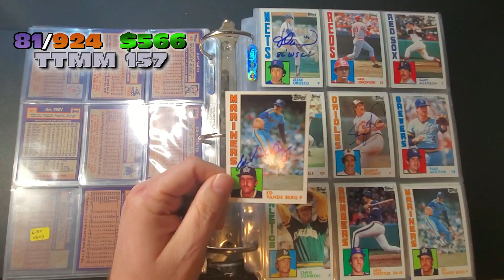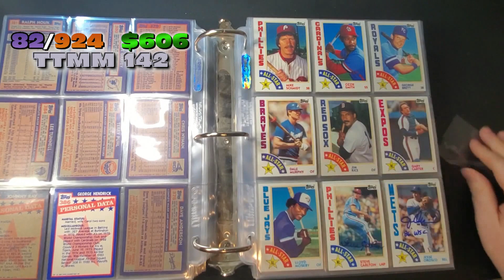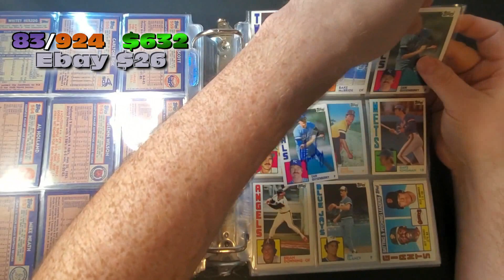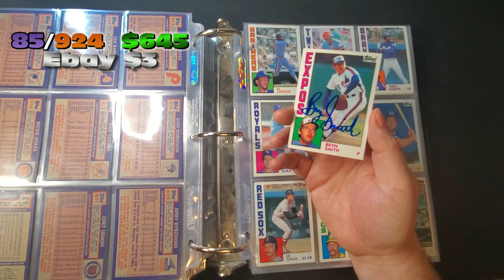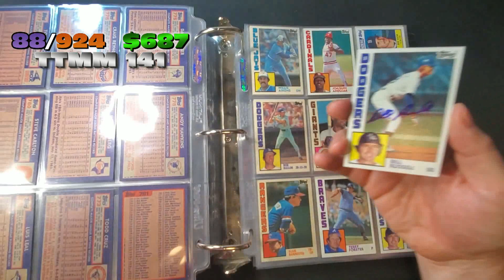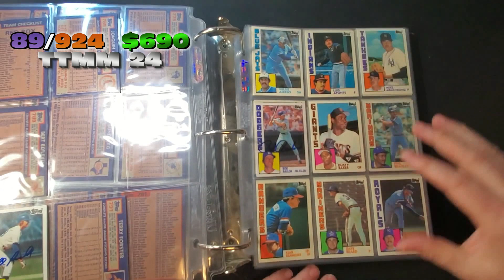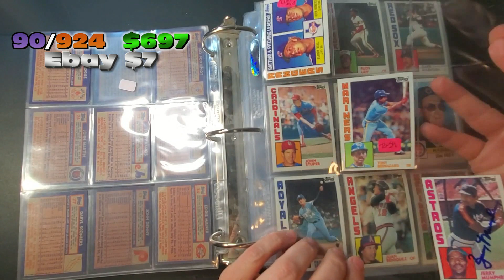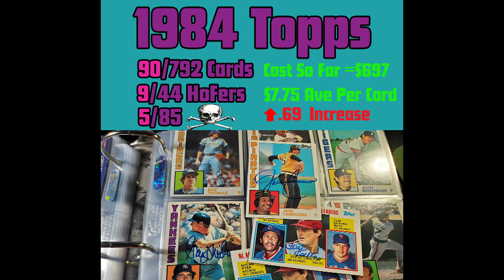1984 Topps Autograph Update 6 - 10 More Autographed Inclusions Into This Epic Set !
In this video, we look at the progress on my 1984 Topps signed set. The cards are obtained via TTM, Private Signings, or purchases.